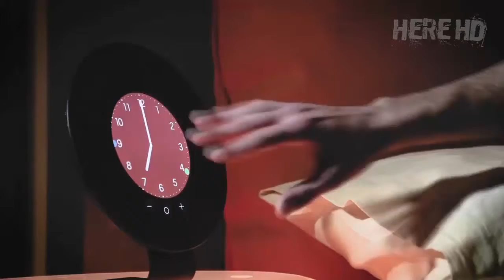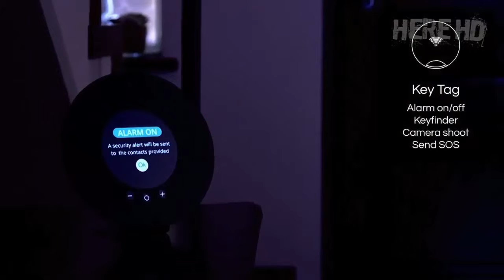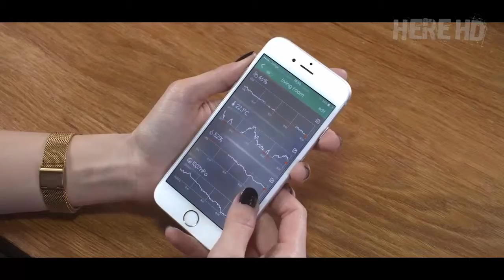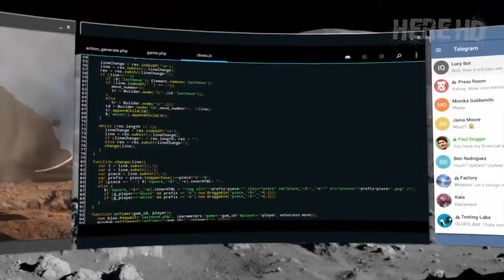5 Inventions You Didn’t Know Existed #30